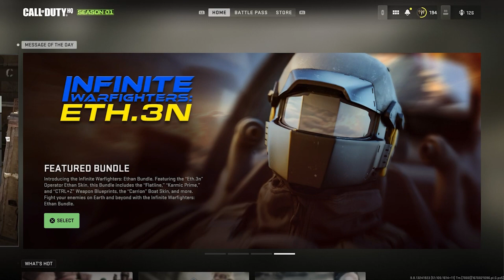MORE SBMM added to Warzone 2.0 and MW2! CDL Playlist and Bundles forced in the GAME! Small map LIES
Welcome to the Savage NATION !